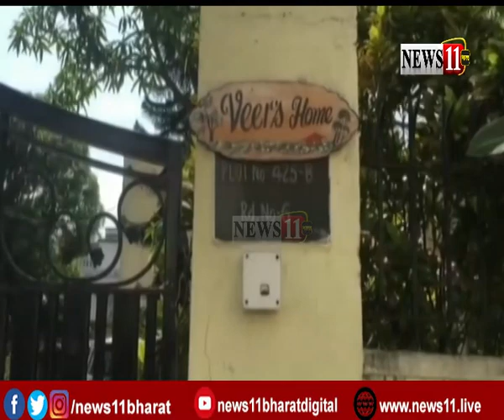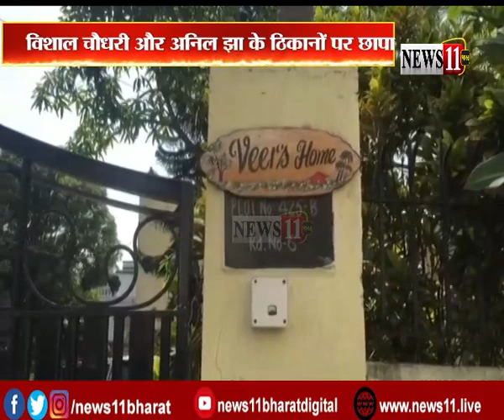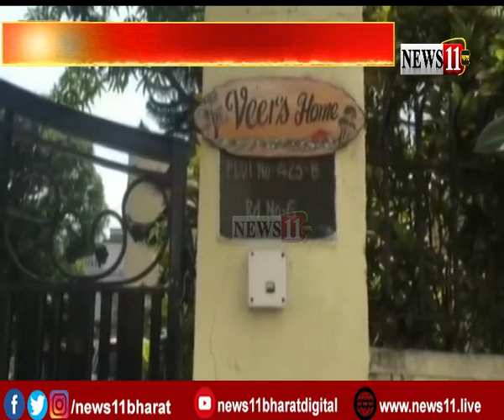कई बड़े नामों पर ईडी की नजर, अवैध खनन और मनी लाउंड्रिंग जुड़ा है मामला